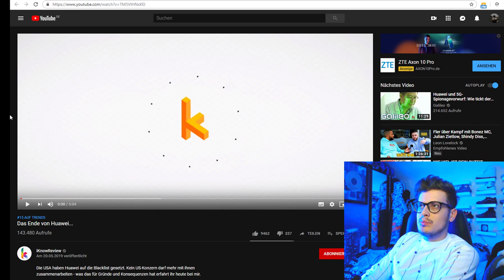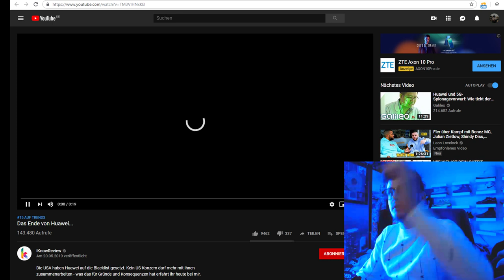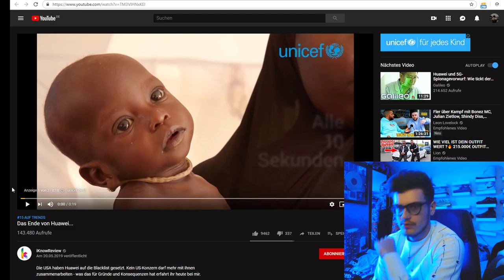JAY Reagiert | Das Ende von Huawei.. | Google entzieht Chinesen die Android Lizens | iKnowReview